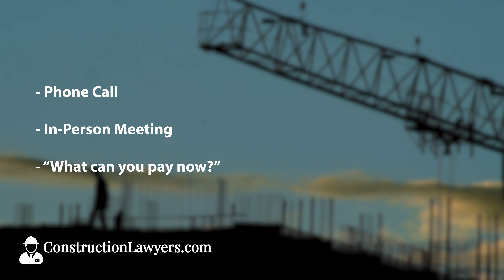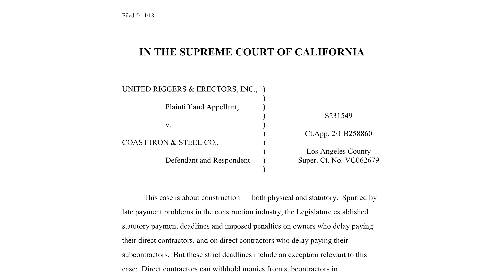Get Paid on Private Construction Projects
This video gives you the best tips and the fastest ways on getting paid on private construction projects in California.

Cash is the lifeblood of construction projects. If people are not paid, they don't show up.

So, Ernest C Brown, Esq., PE covers key insights on payable invoices, account statements, fast payment methods, California's prompt payment statutes and the legal weapons of mechanics liens, stop notices and bond claims. These strategies will get you paid faster on your construction projects.